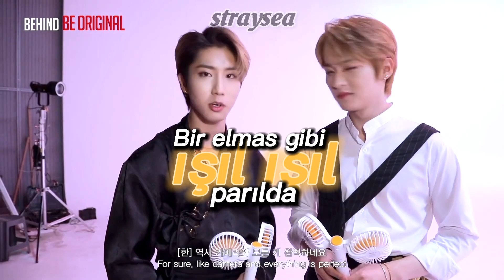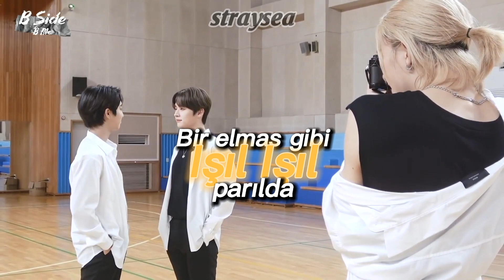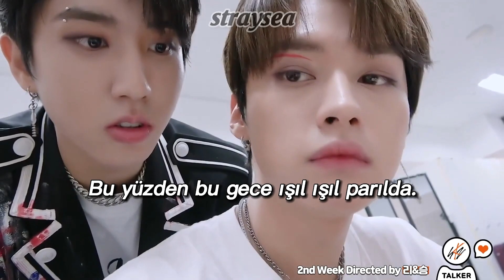Minsung ~Diamonds~ Türkçe altyazılı [FMV] -For Ecemnur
Minsung diamonds Türkçe altyazılı fmv